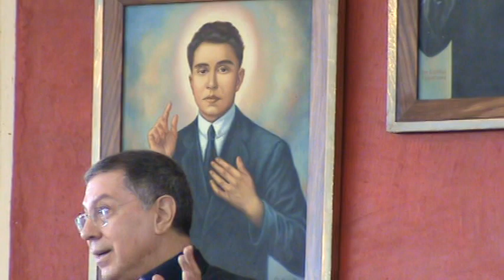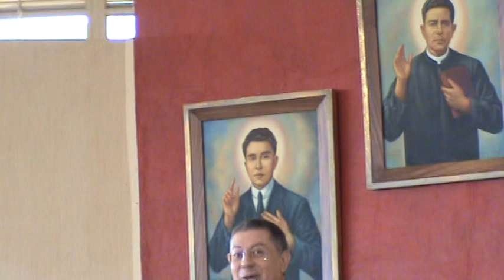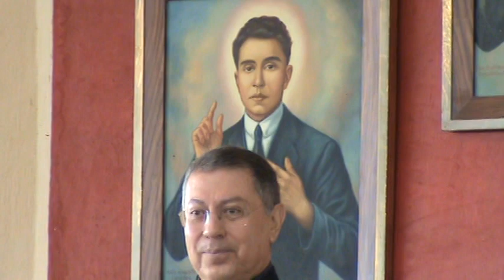¡¡URGENTE MENSAJE A LOS LAICOS!! PBRO. ARMANDO GONZALEZ ESCOTO 20/11/2016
EN LA FIESTA DE CRISTO REY DEL AÑO 2016 EL PBRO. LIC. ARMANDO GONZALEZ ESCOTO IMPARTIO ESTA MAGNA CONFERENCIA SOBRE LA MISION DE LOS LAICOS EN EL MUNDO Y SOBRE EL BEATO ANACLETO GONZALEZ FLORES EN EL SANTUARIO DE LOS MARTIRES  EN LA FIESTA DE CRISTO REY AL CELEBRAR EL DIA DEL LAICO ANTE LOS MOVIMIENTOS DE LA COMISION DE ORGANISMOS LAICALES ECLESIALES DE LA ARQUIDIOCESIS DE GUADALAJARA